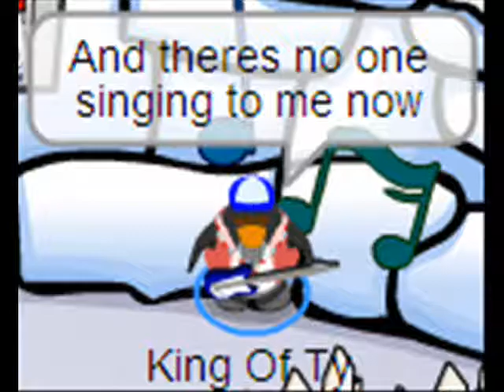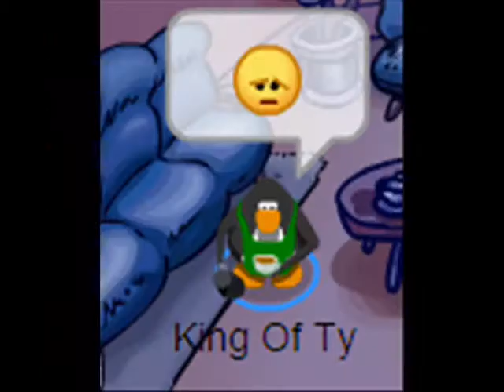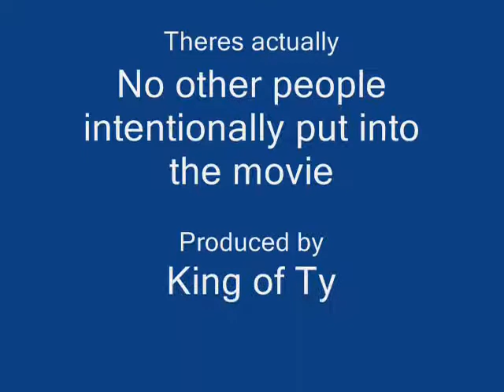Bittersweety Symphony on Club Penguin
This song is awesome!!! A five and a half hour long productions... Just like Broken. Enjoy!